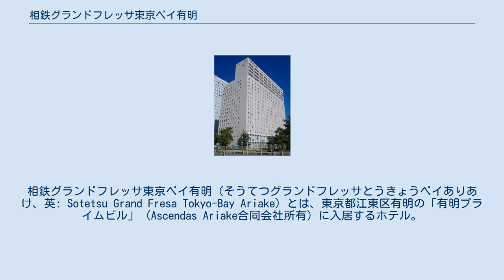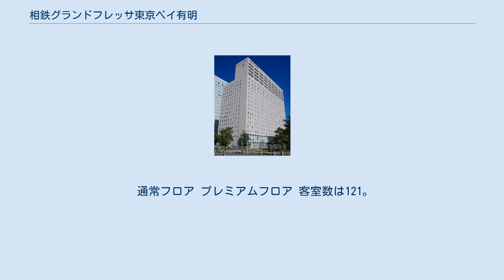相鉄グランドフレッサ東京ベイ有明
有明_(江東区)
相鉄グランドフレッサ東京ベイ有明（そうてつグランドフレッサとうきょうベイありあけ、英: Sotetsu Grand Fresa Tokyo-Bay Ariake）とは、東京都江東区有明の「有明プライムビル」（Ascendas Ariake合同会社所有）に入居するホテル。
運営は相鉄ホテルマネジメント。
 1階から16階まではサンルートホテルチェーン直営ホテル「ホテルサンルート有明」として、2009年6月25日に開業した。
 17階から20階まではレジデンシャルホテル（サービスアパートメント）「ビーコンテ有明」であったが、2014年1月に「オークウッドホテル&アパートメンツ有明」にリブランドした後、2018年3月31日をもって営業を終了。
同年4月1日よりホテルサンルート有明のプレミアムフロアとなり、790室から912室に増床。
 2019年9月10日をもって、ホテルサンルート有明としての運営を終了し、9月11日より現名称で運営を開始した。
 新型コロナウイルスの影響により、2020年5月10日から6月30日まで一時休業していた。
 宴会場、会議室、レストラン、バー、コンビニエンスストア、ビジネスセンターを有し、また羽田空港、成田空港からリムジンバスも運行。
東京ディズニーリゾート・グッドネイバーホテルの一つで、宿泊者はホテルと東京ディズニーランド、東京ディズニーシー間を結ぶグッドネイバーホテル・シャトルバスを無料で利用できる（事前予約制）。
 総客室数：912室 3階以上の客室階へは、エレベータ内のキーセンサーに客室カードキーをかざさないと行けないセキュリティシステムを採用。
 宿泊者以外は客室階へ上がれないようになっている。
また客室カードキーは非接触型ICカードキーを用いている。
 全客室Wi-Fi、有線LANによるインターネット接続が無料となっている。
 通常フロア プレミアムフロア 客室数は121。
バルコニー完備、電子レンジ付き、トイレとバスルームはセパレートタイプ。
WOWOW視聴可能。
 横浜ビールが運営